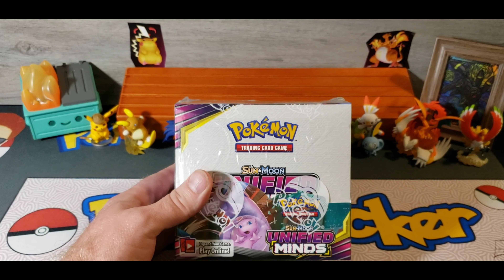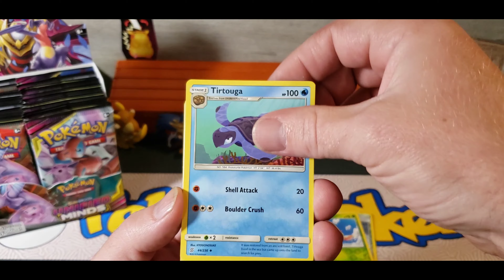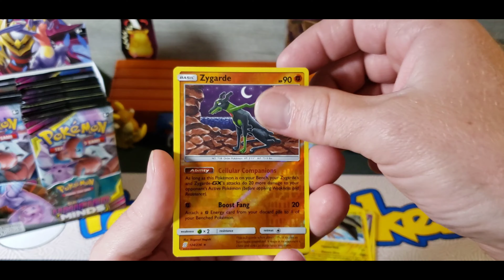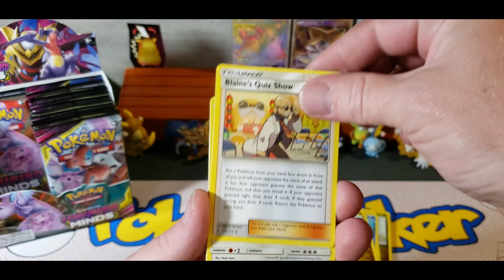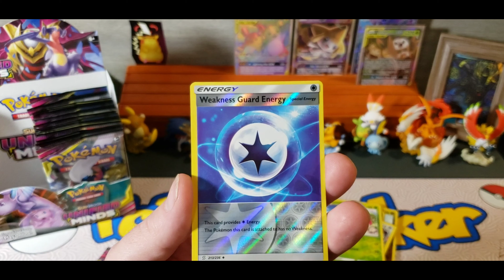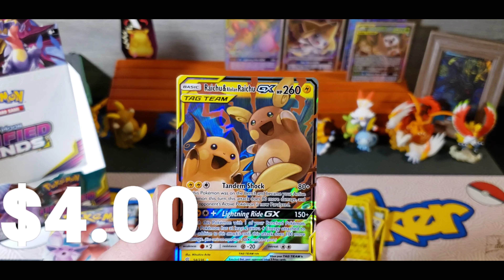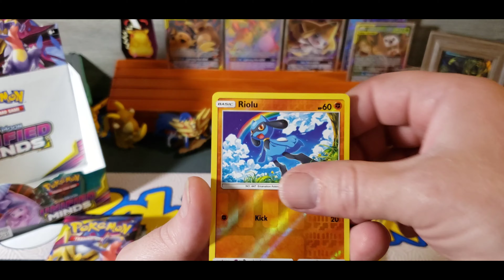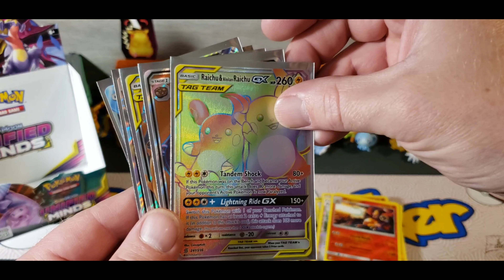Opening a Booster box of Unified Minds.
My Tcgplayer store

From Tuesdays 9am pst to Friday 9am pst.

with mailing address.
And comment in the video "sent" to notify me you sent the email.